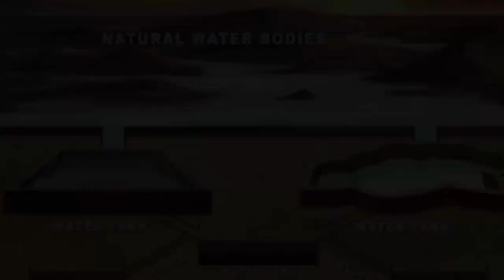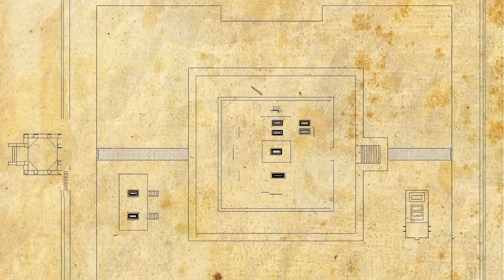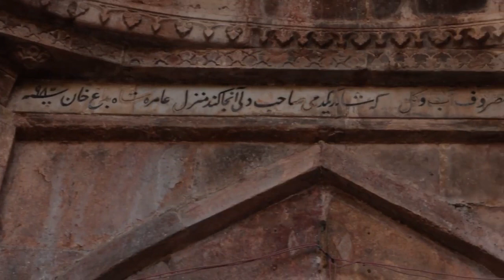Mandu || An Architectural Documentary by BMCA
The students of 1st, 2nd and 3rd year has a Related Study Program in the year of 2016 at Mandu, Madhya Pradesh. The main idea behind the whole program was the study the construction techniques and the architectural elements present in Indo Islamic  Architecture. It gave them a chance to associate themselves with themselves and also the locals which improved their social and communication skills.